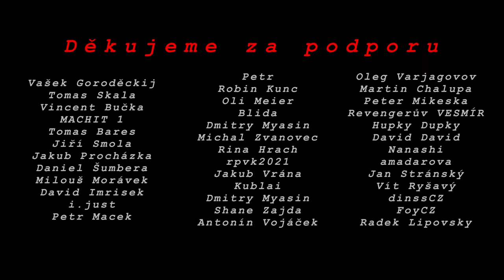Boj kopím #01 podle středověkého šermířského mistra Hanse Talhoffera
Jak bojovat s tyčovou zbraní, kopím, oštěpem či obyčejnou holí. Středověký šermířský mistr Hans Talhoffer ve svých manuskriptech popisuje nějaké bojové postupy a techniky.
pravděpodobně budou vypadat jinak něž byste čekali, ale posuďte sami jak je funkční třeba takové použití páky, při boji s kopím.

kde Borek a Zdenál ze školy šermu Digladior předvádí a detailně vysvětlují principy a techniky středověkých a raně novověkých evropských bojových umění, tak jak se nám dochovali v manuálech starých šermířských mistrů.

a spolupodílet se na obsahu naší video tvorby výběrem témat pro naše videa

Borek Digladior: Dalibor Belfín
Zdenál Digladior: Zdeněk Utišil
Střih&Režie: Dimitri Kanjuka
Kamera: Štěpán Radina
Zvuk: Lukáš Novotný
Asistent režie: Jakub Volánek
Focus puller: David Haberzettl
Intro: Martin Ertl